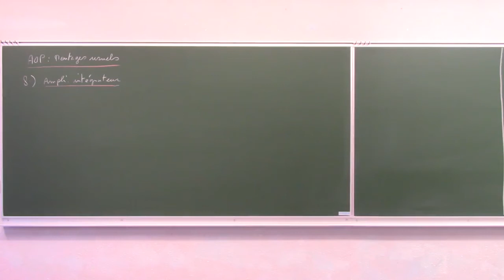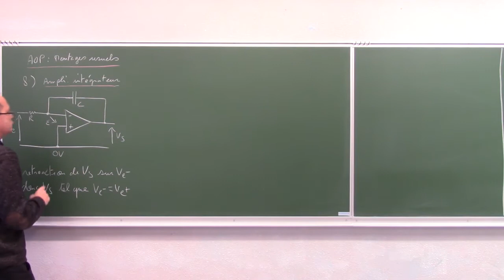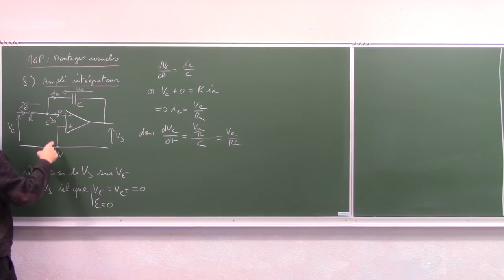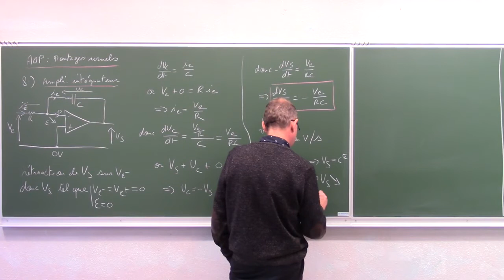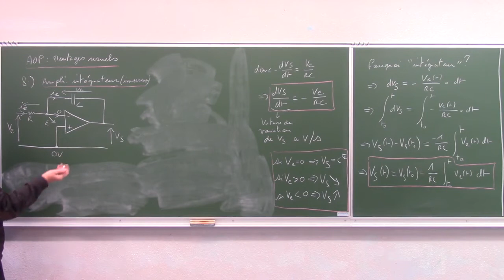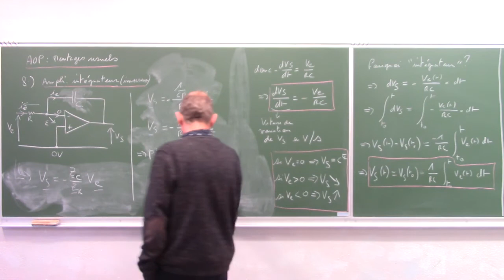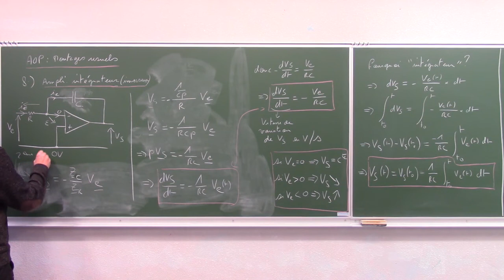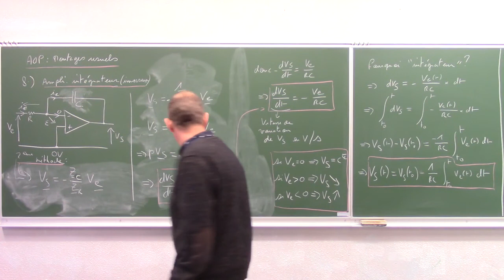L' amplificateur opérationnel #12 : l'amplificateur intégrateur (inverseur).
L' amplificateur intégrateur (inverseur).